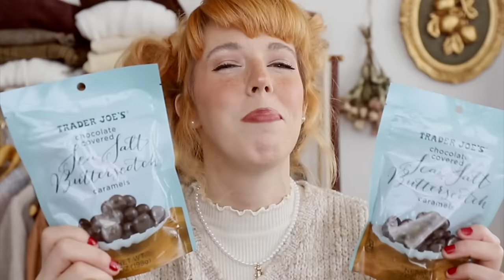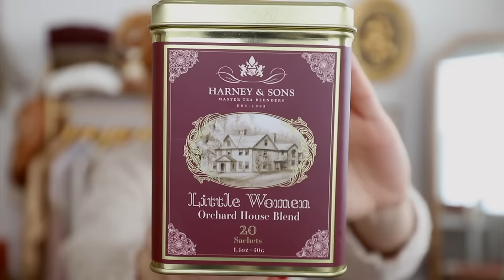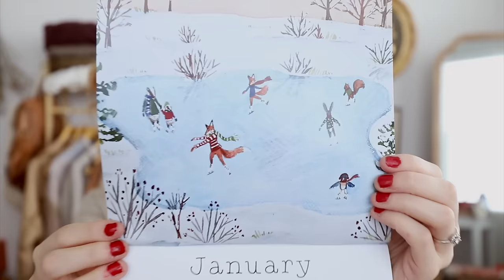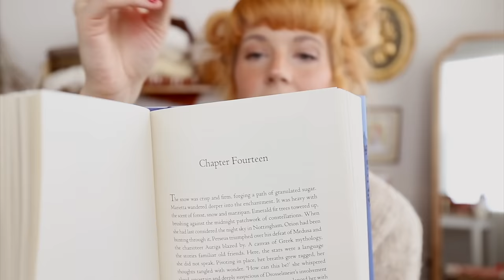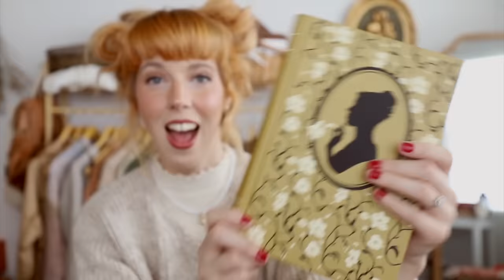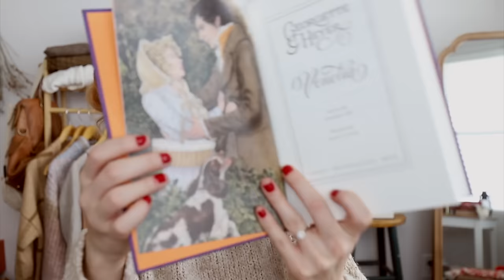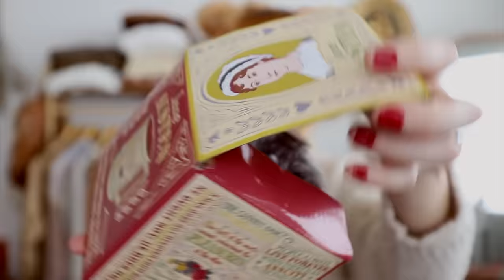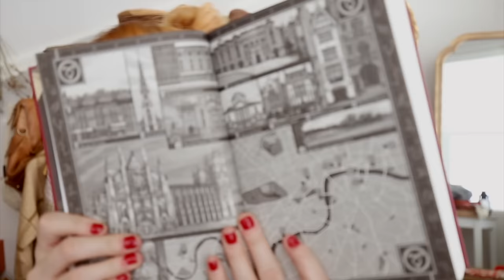What I Got For Christmas 2021 // vintage, bookish, cozy feel-good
Hello friends! I hope you had a lovely Christmas. Today I thought it would be fun to share a little "what I got for Christmas" video. I personally love to watch these videos during the lazy days between Christmas and New Years, and I thought that maybe some of you guys enjoy them as well.
I never originally planned to work with any kind of sponsor on this video. I was meant to post a video earlier in December but some things came up and that video never happened. I truly love Wondrium and am so grateful they were so flexible and understanding with working with me on a sponsorship this month.
I hope you've been relaxing and showing yourself love during this special time of year. YOU deserve it, friend. I've been doing a "12 days of Christmas detox" which I just made up. Basically I've just been staying off social media (no scrolling on tiktok or instagram) or picking up my phone as often between the original 12 days of Christmas (Dec 25 - Jan 5) and it has been SO nice. I highly recommend it, and you don't need to wait until next Christmas to do it. I think any time is a good time to give your brain some time to recharge and de-stress :)
Wishing you all a very happy and safe new year! 🎉
Until 2022,
Desi ✨

- Dash of Knutmegg (perfect day at the burrow print)

💛 HUGE Thank you so much to my incredible executive producers 💛
(Patrons who are members of the Etherial Angels tier)
✨Shawntrice
✨David
✨Ginger
These videos truly would not be possible without you! *BIG HUGS* 😩💗

🕊️ Amazon Wishlist 🕊️

🍄My Camera Gear:
Closeup lens
Wide angle lens